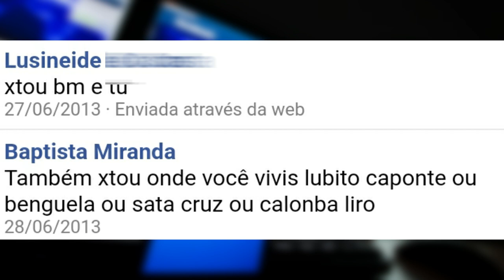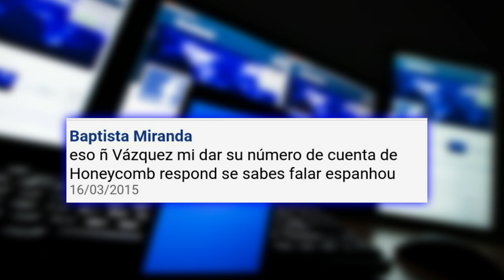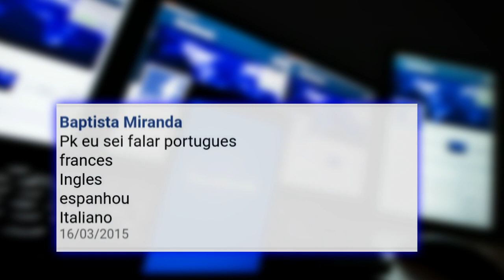lendo minhas conversas de 5 anos atras do FACEBOOK kkkkkkkkkkkkkkkk